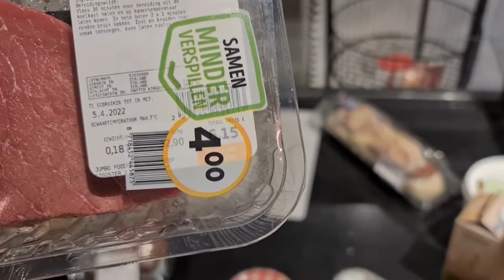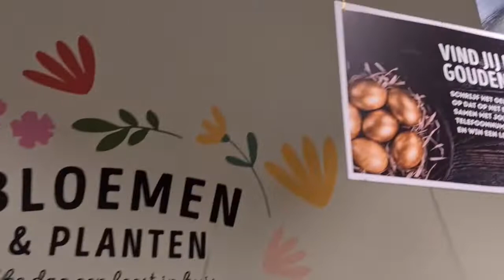Lady voelt zich niet lekker | Naar de Jumbo bak | Hoe gaat het met Carin